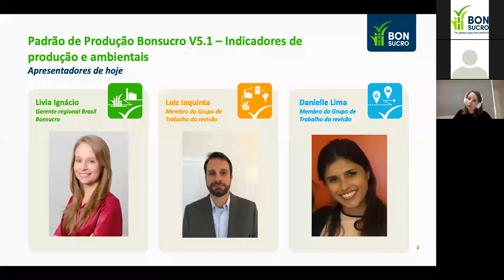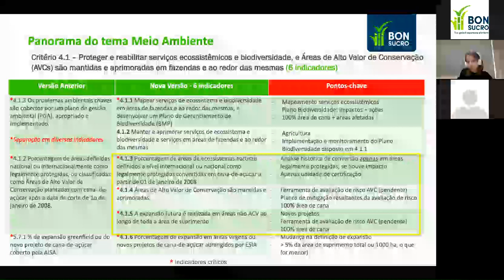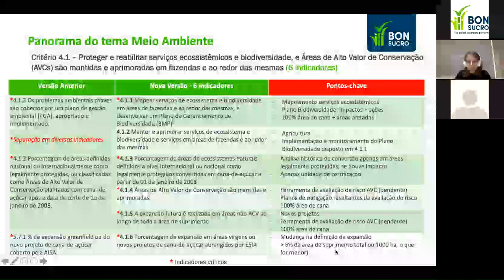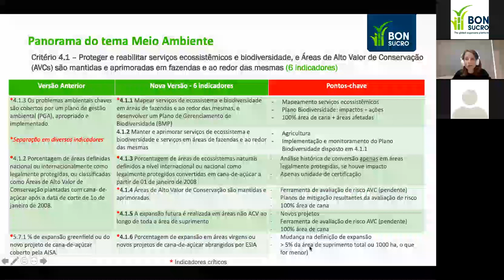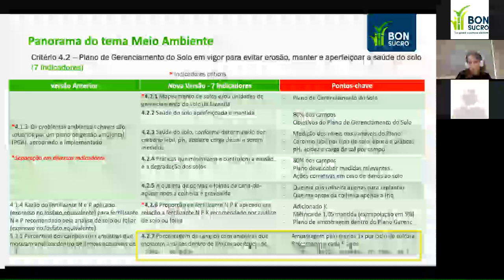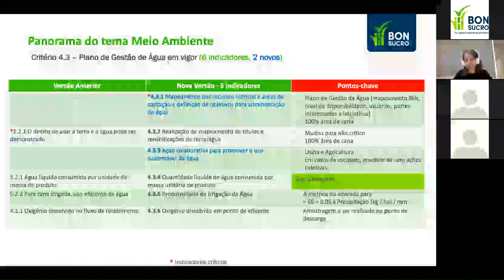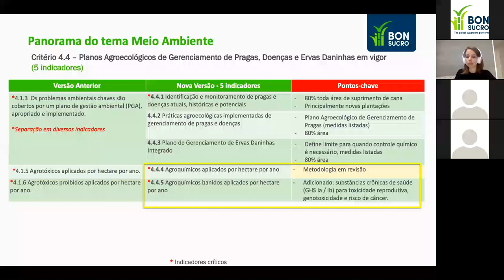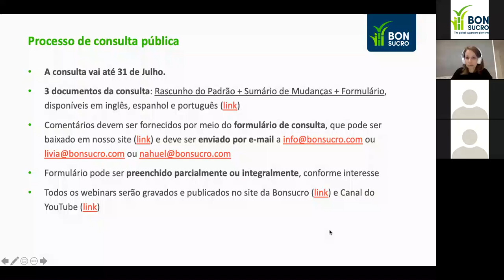Consulta de Padrão de Produção Bonsucro - indicadores ambientais e de produção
Este webinar analisou os indicadores agrotécnicos e ambientais do Padrão de Produção Bonsucro. Concentrou-se particularmente em mudanças para proteger ecossistemas sensíveis e novos requisitos em torno de planos de gerenciamento ambiental.